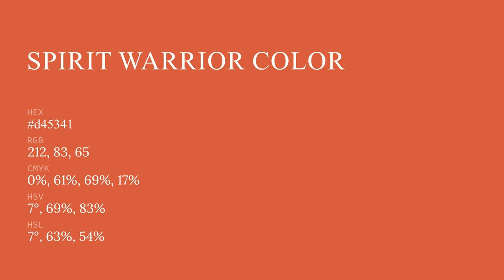Spirit Warrior color d45341 hex color - Red color - Cool color d45341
What color is Spirit Warrior ? d45341 hex color - Red color - Cool color d45341

Hex d45341 Color Code is also known as Spirit Warrior color.